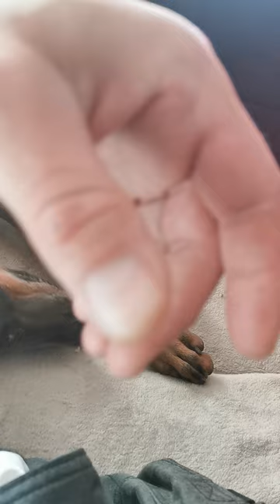прикинь прикол. и хочется и колется